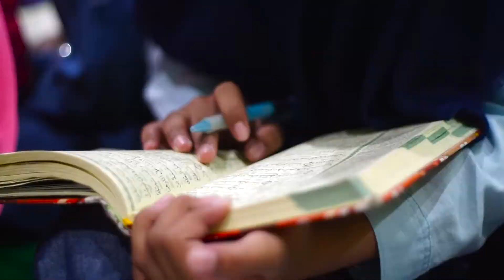JALASAH RUHIYAH KELAS V SD AL FALAH DARUSSALAM - BMT (Beribadah, Mandiri, Tanggung Jawab)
Untuk pertama kalinya kelas 5 mengadakan kegiatan Jalasah Ruhiah guna melatih dan meningkatkan BMT (beribadah, mandiri, tanggung jawab)